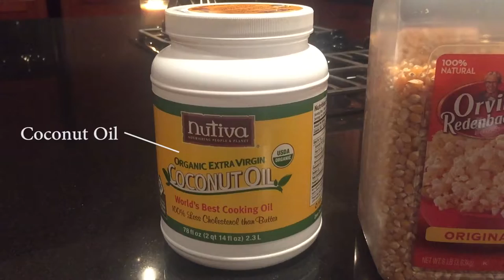The Art of PopCorn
The Art of Stove Top Pop Corn for fun